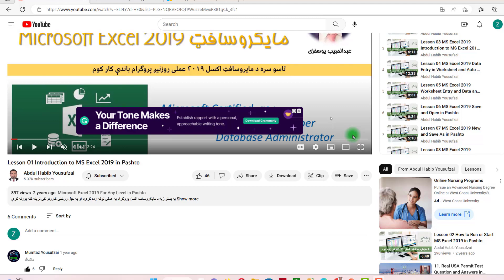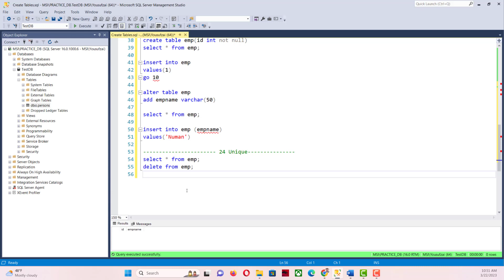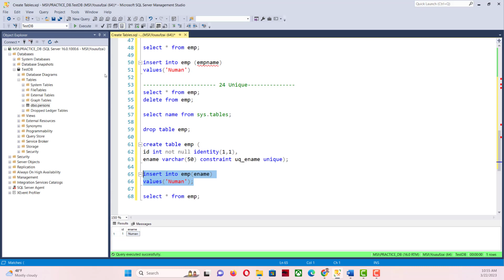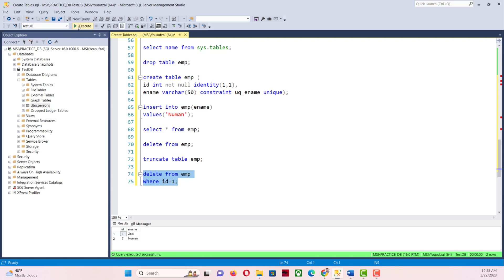24. MS SQL Server 2022| Pro T-SQL in Pashto| ( Delete, Truncate, Identity, Unique and where)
Difference between Delete and Truncate, identity constraints, unique Constraints and system tables.
T-SQL Code
select * from emp;
delete from emp;

select name from sys.tables;

drop table emp;

create table emp (
id int not null identity(1,1),
ename varchar(50) constraint uq_ename unique);

insert into emp(ename)
values('Numan');

select * from emp;

delete from emp;

truncate table emp;

delete from emp
where id=1;